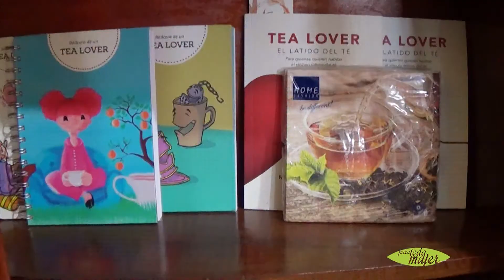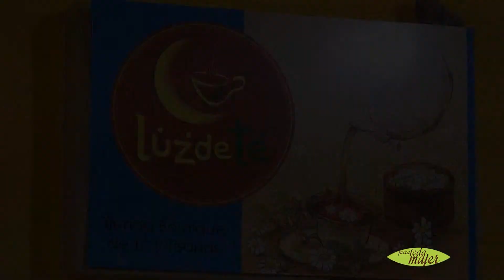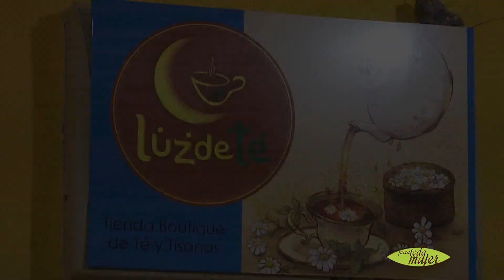Para Toda Mujer 311 Bloque 3